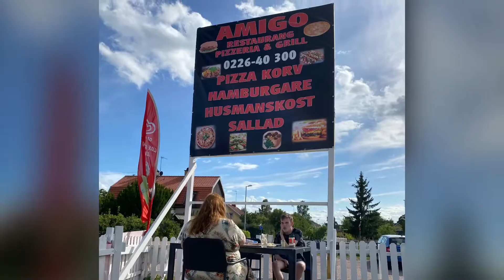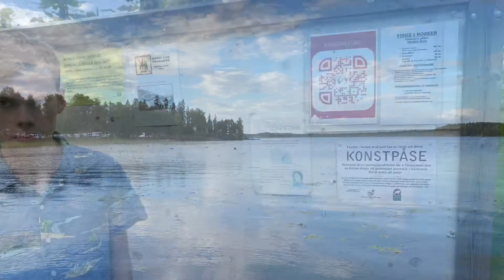Den här dagen: 22 aug. 2020 i Horndal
Oliver och Micke bor på campingen i Horndal. Ingrid hälsar på och tar lunch på Amigo i Horndal. Paddling på den vackra sjön Rossen. Middag i Avesta och mys i stugan.